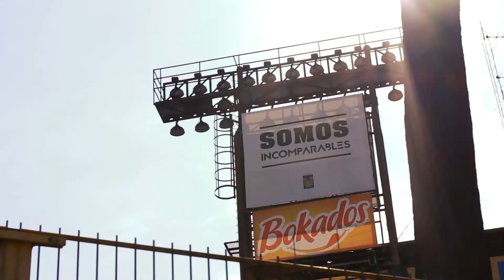Clásico Regio Femenil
Esta es nuestra manera de invitarte a apoyar a Tigres y Rayados en este primer clásico regio femenil